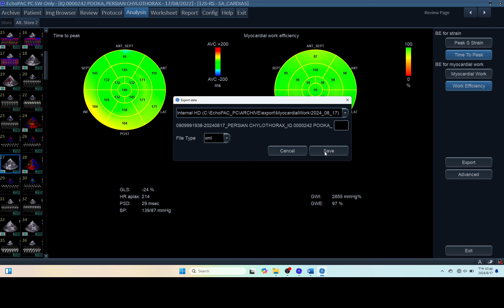IQ 242 GWE MYOCARDIAL WORK INDEX EFFICIENCY MEASUREMENT ECHOCARDIOGRAPHY ECHOPAC ANALYSIS